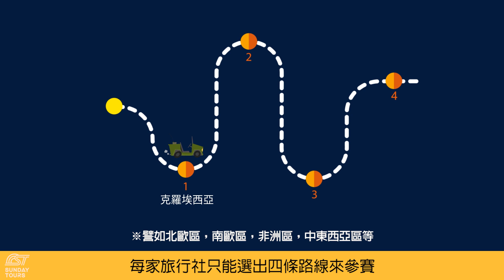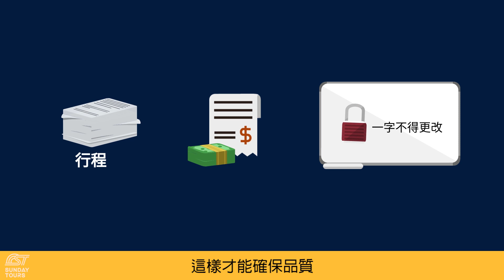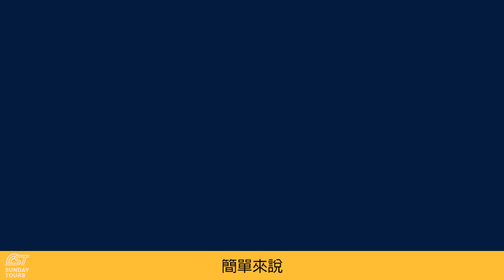【金質獎旅遊大揭密】冷知識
大家都聽過奧斯卡獎
但你聽過金質旅遊獎嗎❓

每年有3877家旅行社參與
由60~80位評選委員評比

整個評選的過程讓人充滿好奇
今天旅遊小編要為大家來揭開其中的秘辛❗

【市場唯一三冠王 克羅埃西亞旅遊第一品牌✨】